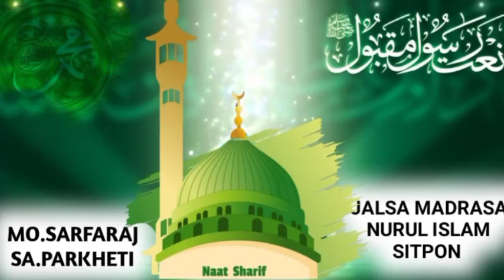NAAT SHAREEF BY MO.SARFARAJ SA.PARKHETI | JALSA MADRASA NURUL ISLAM SITPON